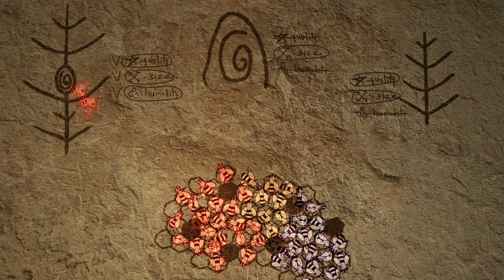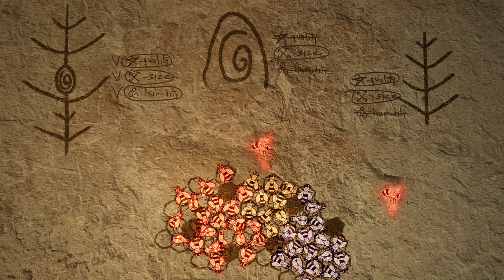HONEY BEE DEMOCRACY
This is one of three animations of "The mystery of honeybee society" documentary.